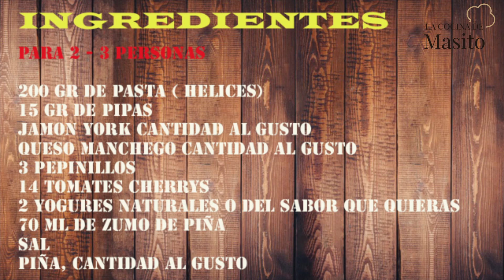Mi ensalada de pasta favorita es la receta del verano ¡Y MUY FACIL!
Hoy tenemos una receta de pasta muy facil de hacer, una ensalada de verano, o ensalada de pasta, como la prefieras llamar, aunque te diré una cosa, a mi este tipo de ensaladas me gusta consumirla durante cualquier época del año, si bien es cierto que ahora con el calor apetecen mas recetas frias pero es perfecta incluso en invierno, por que...¿a quien no le gusta una buena receta de pasta? a todos verdad, pues eso, que te enseño a prepararla ademas con una salsa de yogurt muy fácil de hacer también.

Para 2 - 3 personas

200 gr de pasta ( helices)
15 gr de pipas
Jamon york cantidad al gusto
Queso manchego cantidad al gusto
3 pepinillos
14 tomates cherrys
2 yogures naturales o del sabor que quieras
70 ml de zumo de piña
Sal
piña, cantidad al gusto